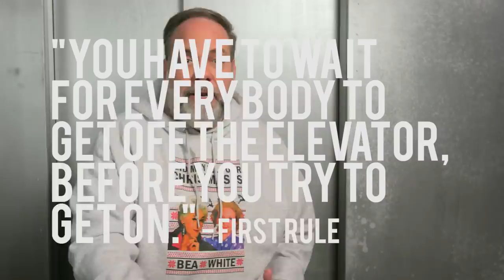Ed V. Elevators | Brown & Crouppen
What are the unofficial rules of elevator passage? In this Ed Versus, attorney Ed Herman breaks down his hot takes on elevator etiquette.

to learn more about Brown & Crouppen. The choice of a lawyer is an important decision and should not be based solely upon advertisements.